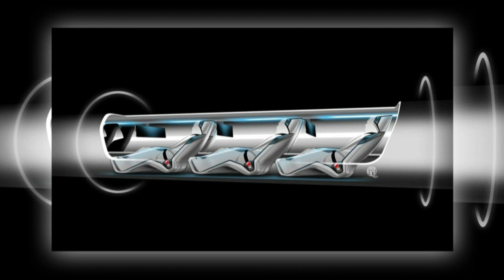The Hyperloop | Elon Musk's High-Speed Travel Idea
Elon Musk, the man behind Tesla, has unveiled his new idea for cutting edge travel, shuttling people between cities at high speeds using tubes.